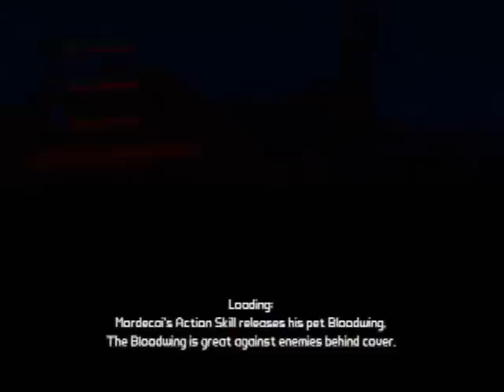Let's Play Together Borderlands - 12 - More technical difficulties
Hello folks welcome to the first ever four person LP of Borderlands. I hope you all enjoy it. I'm Zack from Oregon, playing as Lilith the Siren, and with me I also have
Stein Erik from Norway playing as Brick, David from Ireland playing as Mordecai the hunter, and Stallworth from Alabama playing as Roland the soldier.